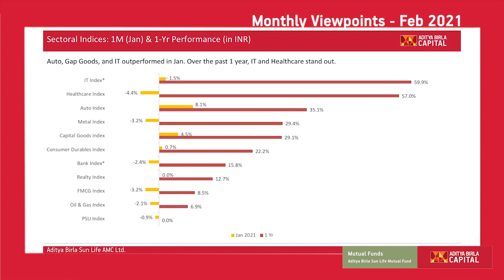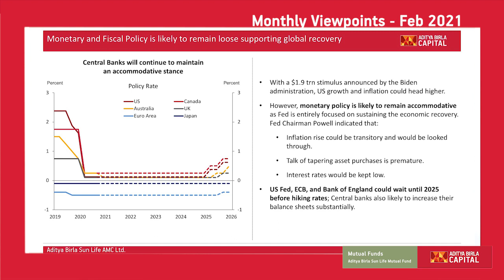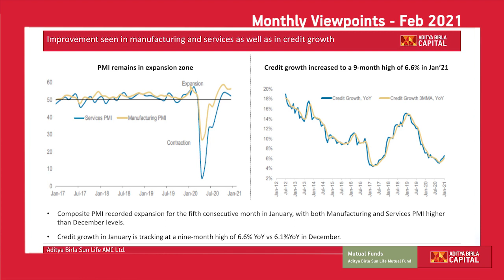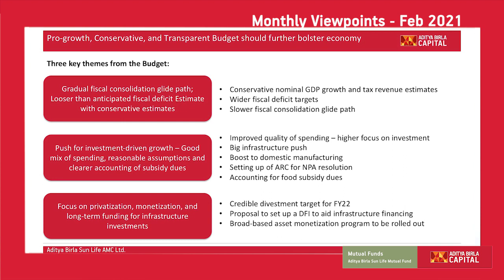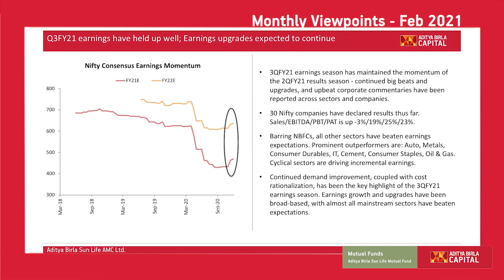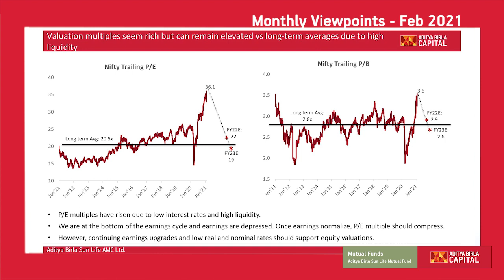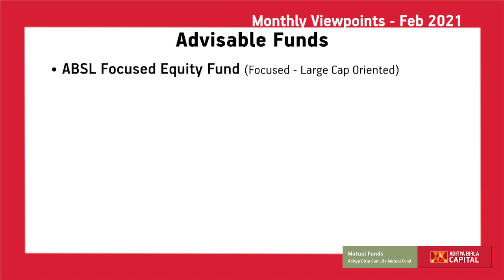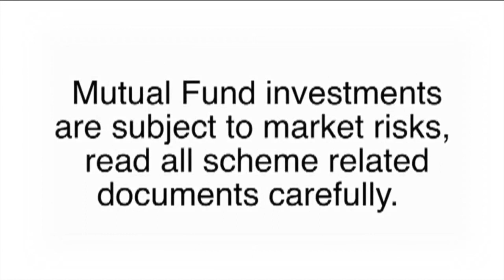Monthly Viewpoints - Feb 2021 - Aditya Birla Sun Life AMC Ltd